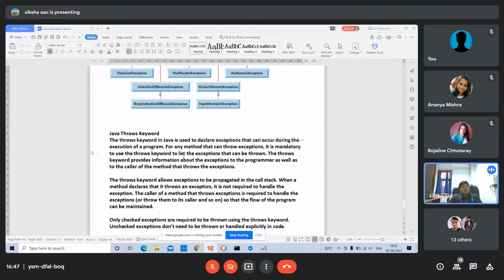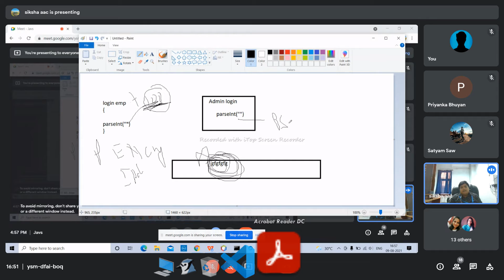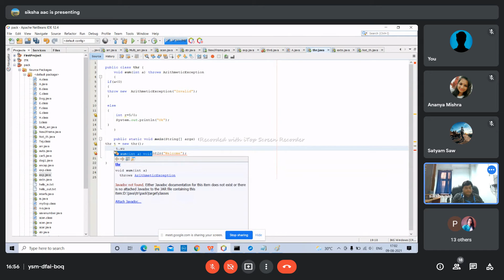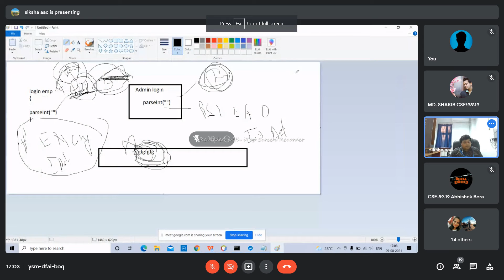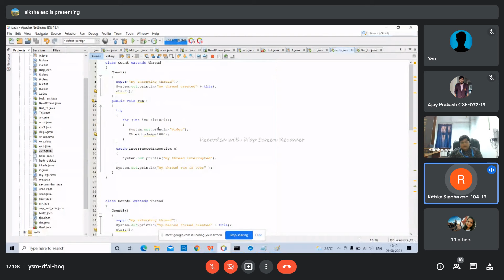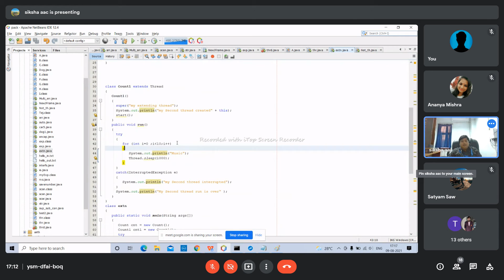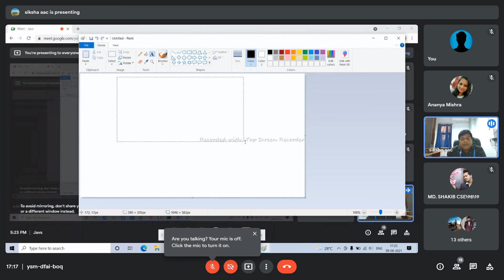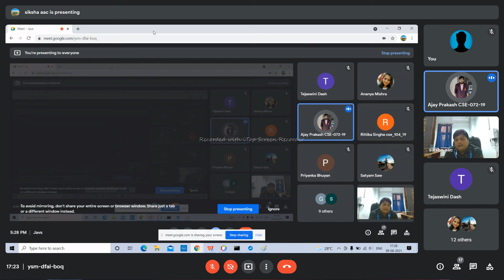Java Lec-19 (throws keyword & Multithreading)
"This channel and I do not claim any right over any of the graphics, images, voice used in this video.
Uploaded on 08/2021.

Timestamps:-

Suggestion- Please zoom in the video (for a clear view) to fill the black space around the corners of your mobile phone..

Weekly videos will be deleted on every Sunday at 8pm..